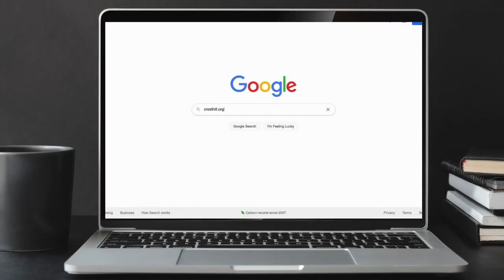Cresthill Sermon 12/03/2023 - “10 Benefits of Being Born Again”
Benefits! Jobs have them! Memberships have them! And Born-Again Believers have them too!
Today we begin a study of the “10 Benefits of Being Born-Again!”

00:00 Sermon - "10 Benefits of being Born Again"
05:53 1. Peace!
19:44 2. Access!
23:02 3. Grace!
27:29 4. Glory!
31:47 Your chance to respond.  Make a decision to follow Jesus.